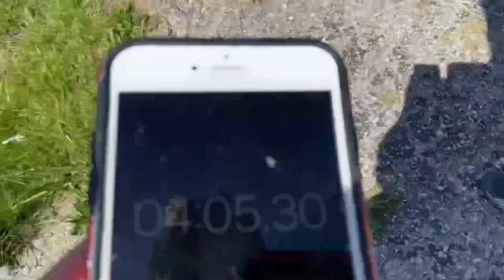Our Saturday || Beautiful Spring Weather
We had great weather on Saturday and we stayed outside all day only went inside to eat. Got a little bit of basketball in and we did a Football Home Workout￼. Gabby and the kids went to a quinceanera I just stayed home and relax￼￼.